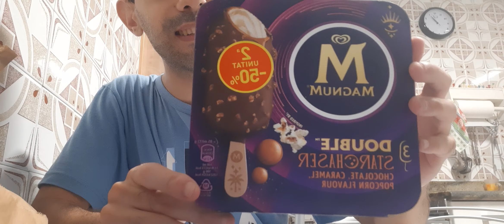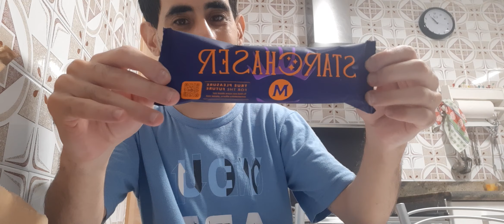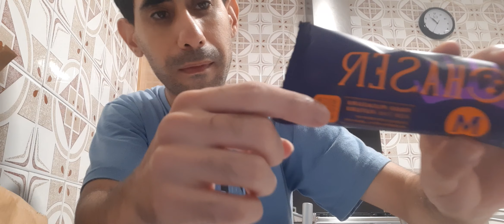Probando el helado Magnum de caramelo y palomita.